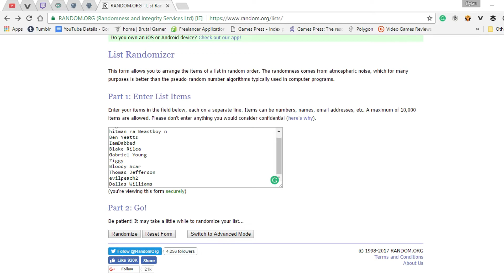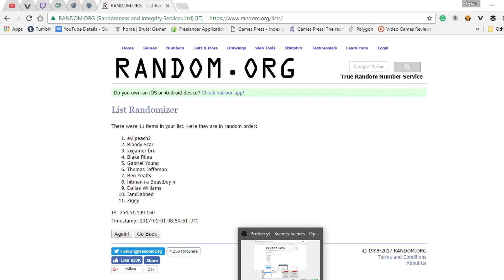Favorite Games of 2016 (Plus Why No Dishonored 2 and Giveaway Winner)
It's finally that time of year to tell you what my favorite games of 2016 were. Also, the 100 subscriber giveaway if finally over and I will announce the winner in the video.

Hello!! My name is Dylan Lepore, I’m an aspiring video game journalist. I make vlogs, montages, news, and top lists. I enjoy what I do and I hope you guys do too. Alright, let's have some fun with this. Never stop playing video games.